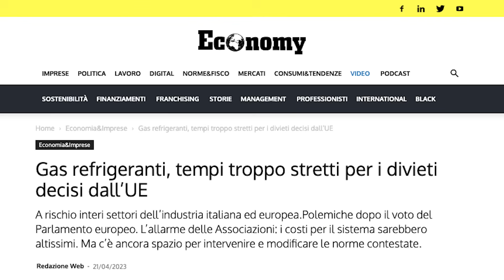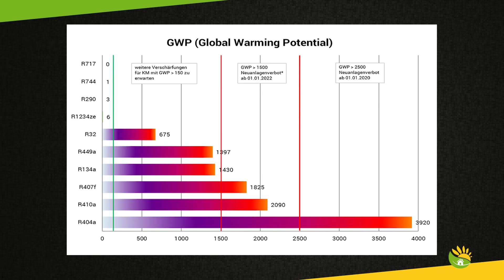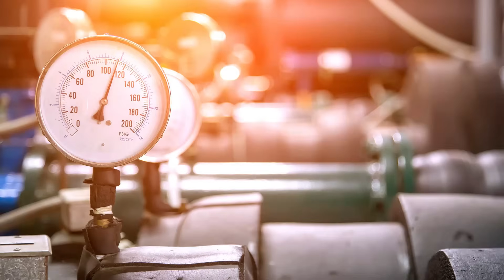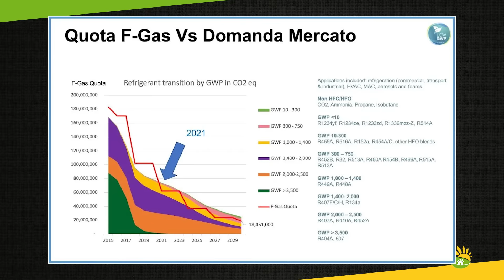R290, R32 o R410. Quale GAS scegliere per la tua POMPA DI CALORE? Tutto sul BAN europeo dei gas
🇪🇺 L'Europa vuole VIETARE⛔ le POMPE DI CALORE? Il BAN del GAS REFRIGERANTE spiegato semplice

Oggi ho deciso di affrontare un argomento fondamentale che riguarda da vicino il nostro futuro e quello delle nostre case: i gas refrigeranti.

Molto spesso, e su questo gli articoli di giornale i siti internet delle balle continuano a fare tantissimo terrorismo, si legge che i gas refrigeranti come l’R410 presto non potranno più essere utilizzati e di conseguenza non si potrà più montare la Pompa di Calore.

Cosa dobbiamo nel momento in cui determinati gas saranno “bannati”?

Voglio chiarire questi aspetti una volta per tutte guarda alla normativa e cercando di capire quali scelte possiamo compiere rispetto alla eventuale prossima pompa di calore.

D’altra parte l’inverno è alle porte e sostituire la caldaia potrebbe essere un’idea che è venuta in mente a tanti di voi.

Scopriamo dunque il mondo del gas refrigerante e le normative che lo regolano.

𝗦𝗘𝗡𝗭𝗔 𝗚𝗔𝗦, 𝗦𝗘𝗡𝗭𝗔 𝗣𝗔𝗨𝗥𝗔🌀

Lo scorso anno in Europa sono stati registrati numeri impressionanti per quello che riguarda il mondo delle Pompe di Calore (finalmente una buona notizia).

Solamente nel 2022 ne sono state vendute ben 3 milioni registrando così un aumento del 40% rispetto al 2021.📈

È un mercato pronto ad esplodere ma ad oggi sono ancora pochissimi i professionisti davvero preparati in materia e sono anni che lo vado dicendo.🙌🏻

Per la Pompa di Calore bisogna essere preparati, non ci si può improvvisare ed è per questo che ho deciso, in collaborazione con PagineGreen360 e LG, di lanciare il tour di formazione:

𝙎𝙚𝙣𝙯𝙖 𝙂𝙖𝙨
𝙎𝙚𝙣𝙯𝙖 𝙋𝙖𝙪𝙧𝙖

Il 1° evento in Italia dedicato esclusivamente al mondo della Pompa di Calore per progettarla e montarla senza commettere errori:

- Un giorno di formazione completa in compagnia di @LG 🤝
- 6 tappe in 6 città italiane lungo lo Stivale🇮🇹

Per capire come diffondere l’indipendenza energetica!🍃

Se operi nel settore, se sei un progettista, un artigiano, un termotecnico NON puoi perderti questo evento‼️

È il momento di trasformarsi in dei veri e propri paladini del green, di sconfiggere coloro che ancora sostengono il gas salvando così il nostro pianeta!🦸🏻‍♂️🌎

Clicca al link qui sotto e scopri il programma e le città che andremo a toccare nelle prossime settimane⤵️

0:00 capitoli del video
0:57 Pompa di Calore e Gas Refrigerante
2:17 Perché l'Europa vuole VIETARE I GAS refrigeranti?
6:16 R410, R32, R290: confronto tra i GAS in commercio
11:43 Scopriamo il “nuovo gas”: l’R290
15:40 Qual è la soluzione migliore?
18:04 Conclusioni

𝗟𝗜𝗡𝗞 𝗨𝗧𝗜𝗟𝗜

𝗟𝗜𝗕𝗥𝗜 📚
“OBIETTIVO CASA SENZA GAS”. Tutto ciò che devi sapere in una ristrutturazione:

𝗣𝗔𝗚𝗜𝗡𝗘 𝗚𝗥𝗘𝗘𝗡 𝟯𝟲𝟬 🛠️
Sai già quale interventi effettuare, trova i nostri partner su PagineGreen360
👷🏻Sei un installatore o impresa? Registrati

𝗦𝗢𝗖𝗜𝗔𝗟 🤳

𝗣𝗢𝗗𝗖𝗔𝗦𝗧🎙️